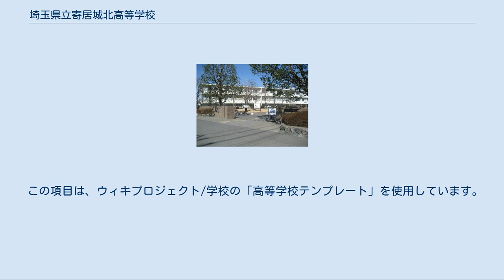埼玉県立寄居城北高等学校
埼玉県立寄居城北高等学校（さいたまけんりつ よりいじょうほくこうとうがっこう）は、埼玉県大里郡寄居町桜沢に所在する公立の高等学校。
2008年4月に開校した。
 〇　埼玉県の県立高等学校再編計画にもとづき、埼玉県立寄居高等学校と埼玉県立川本高等学校が統合され、従来の寄居高校の地を引き継ぐ形で開設された。
2019年度募集から定員は200名。
 あまちゃんのロケ地として使用された。
 〇　目指す学校像を、「一人ひとりが　個性輝く　元気な学校　～総合学科の特色を生かした教育を展開し、知・徳・体のバランスのとれた生徒を育成する。～　」としている。
（2018年度より） 〇　総合学科実習棟（産社室、器楽室、陶芸室、マルチメディア室、保育室、介護実習室）を設置しており、多様な教室で多彩な学びに取り組むことができる。
また、すべての教室に冷房を完備しており、快適な学習環境を提供している。
教室棟、管理棟、総合学科実習棟の他、体育館、格技場、弓道場、野球場１面、サッカー場１面、陸上トラック、ハンドボールコート１面、テニスコート3面、プール、部室棟、合宿所、紫陽館（食堂・トレーニングルーム・会議室）などがある。
 〇　全学年で少人数学級編成を実施し、きめ細やかな指導を行っている。
（各クラスの平均生徒数は３３名程度） 〇　１・２年次の主要教科、国語・数学・英語において、少人数習熟度別授業を展開し、「わかる授業」を実施している。
（１講座あたりの生徒数は２０人前後） 〇　日課表に、朝学習の時間を設定して、安定した学習習慣の確立、基礎学力の定着を図っている。
 〇　１年次全員を対象としたインターンシップ（就業体験）や「産業社会と人間」の授業を通して、早期に職業意識の向上を図っている。
 〇　インターンシップや小中高連携事業、地元行事への参加などを通じて、地域社会への貢献意識を高め、身だしなみや挨拶、時間遵守など日常の基本的な生活態度を身につける指導を行っている。
 〇　安心・安全な学校づくりのため、生命や人権を尊重する指導の充実を図っている。
 遠足、体育祭、球技大会、城北祭（文化祭）、修学旅行（2年次）、マラソン大会、芸術鑑賞会、三送会などが行われる。
特に体育祭や城北祭（文化祭）など、生徒会役員を中心に生徒全員が一丸となって積極的に取り組み、大いに盛り上がる。
 埼玉県立寄居高等学校の部活動が引き継がれる形となった。
現在活動中の部活動は以下のとおり。
運動部・文化部ともに日々の活動に切磋琢磨し、それぞれ良い成果を上げている。
2017年度は弓道部が東日本大会出場、剣道部が関東大会ベスト１６となった。
美術部は油絵作品が県展で入賞し、2017年度から3年連続で全国展覧会への出品が決定した。
その他、男女ともほとんどの部活動が県大会へ出場し活躍している。
 ^ 県立高等学校の中期再編整備計画（第1期） ^ 平成20年度の募集時点。
平成20年度生徒募集要項参照。
 この項目は、ウィキプロジェクト/学校の「高等学校テンプレート」を使用しています。